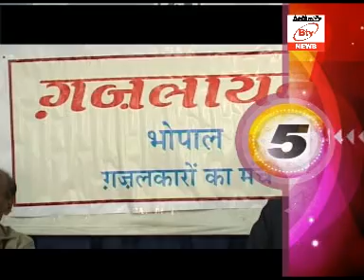Fast Khabar 19 Jan